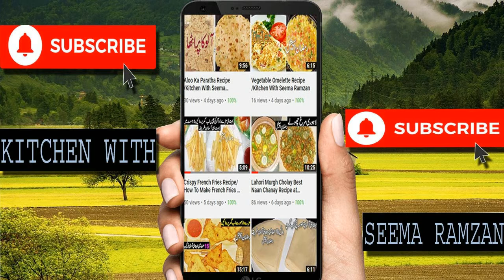Tawa Tikka Biryani /Chicken Biryani Recipe/ Kitchen With Seema Ramzan